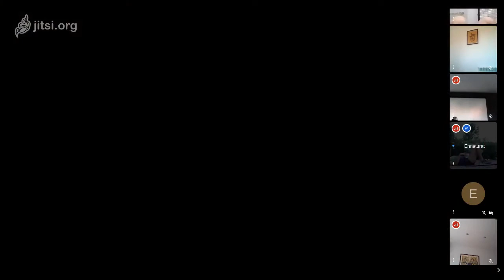Sessió de 22 de MAIG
Per a la sessió d'avui necessitarem una pesa d'1-1,5 kg.